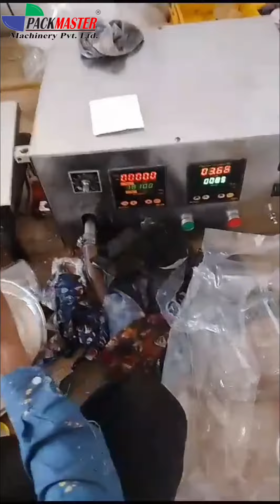liquid,oil filling machine |shrink tunnel/wrapping| Automatic induction wed foil sealing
We are Manufacturer and dealer of all types of  packaging Sealing and printing machine like Shrink tunnel machine, Web sealer machine, Stretch wrapping machine liquid filling machine and many more ...